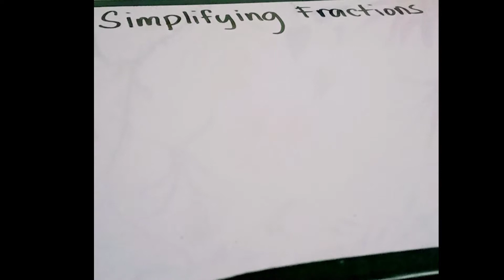Lowest Term of Fractions (TAGALOG)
Nawa marami kayong matutunan. salamat s inyong panunuod!